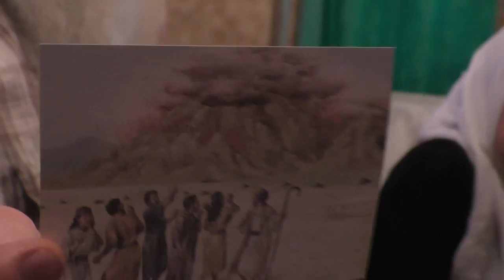Занятие с детьми от 16 сентября, 2018